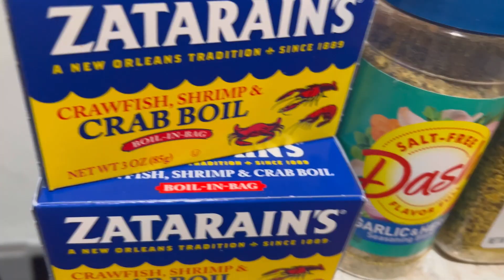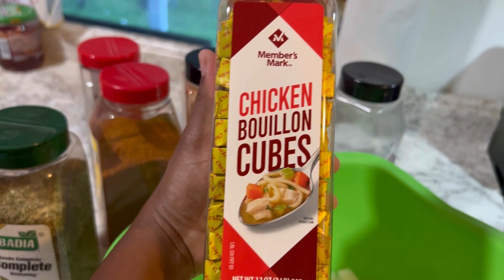Seafood Boil Recipe in A Pot | How to Make Seafood Boil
Hey Elie Family,
Welcome back Elie Gang, and Elie Squad. Mommy Elie made one of the family's favorite meals. It is an amazing seafood boil. What I can say is God is always Good! So happy to share these moments with you all! Thank you so much to the supporters who are stuck with us FOREVER!

Intro & Outro
Track: Supporters Love · Amera J
Weekly Uploads!
~Family is where our hearts and Love are forever!